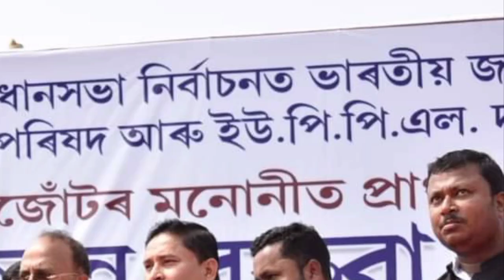Narayan Deka BJP songs Hajar hajar manuh r ase akhirbad duwa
barkhatri BJP songs